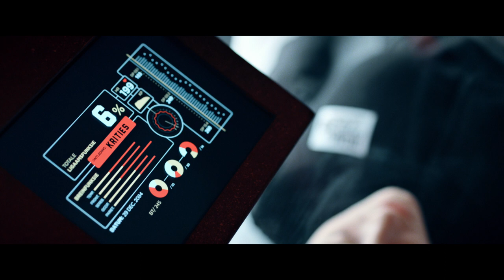SIKLUS (2018) trailer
A film by Louis Minnaar

Awards
Best Director - Catharsis International Film Festival (Belgium)
Best Film - Short to the Point (Bucharest)
Best Short Film - Catharsis International Film Festival (Belgium)
Best scifi short - Aphrodite Film Awards (New York - USA)
Best cinematography - Feel the Real (Glasgow - UK)
Best Editing - Short to the Point (Bucharest)
Best Actor - Catharsis International Film Festival (Belgium)
Best Visual Effects - London International Motion Pictures Awards (London, UK)

Finalist
China Microfilms film festival (Beijing, CHINA)
Canada Shorts film festival (CANADA)
Jelly Fest - (Hollywood USA)
Move Me productions (Belgium)
Oaxaca Film Fest (Mexico)

Official Selection
Lift-Off Genre Festival Online
European Independent Film Festival (Paris)
Beveren film festival (Belgium)
Lift-off Global  (Amsterdam NL)
Berlin Scifi film fest (Berlin GERMANY)
Chandler film festival (Chandler - USA)
Great Lakes festival (Eerie - Pennsylvania - USA)
IBFF (Santa Monica, CAL- USA)
International Shorts (Victoria, AUS)
Liftoff Global  (Sydney AUS)
Thriller Chiller (Wyoming USA)
New Renaissance Film Festival (Amsterdam, NL)
Madeira Fantastic FilmFest (Portugal)
Juggernaut Sci-Fi & Fantasy Film Festival (Chicago, USA)
Blowup international Arthouse Film Fest (Chicago, USA)

In the near future an earth couple called Daniel and Eli find themselves in the furthest reaches of our galaxy. A life threatening crisis onboard their spaceship forces them to confront difficult decisions and to re-evaualte their past and future. When an unexpected detour takes them dangerously close to a giant black hole, time starts to unravel and they start receiving strange cryptic messages on their ship’s navigation system. Eli’s deteriorating health leaves Daniel to steer their voyage alone and in an attempt to save her life, he has to make the toughest decision of his life – dare to enter the black hole in an attempt to buy time with Eli, or free them both from the endless cycle they seem to be trapped in.
In deep deep space even straight lines are circles and the universe a merry-go-round. Siklus is a film art story of love and time and space... and everything in between.